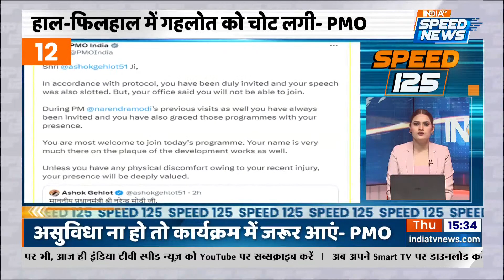Speed 125: PM Modi VS CM Ashok Gehlot | PM Modi Rajasthan Visit | PMO | Parliament Monsoon Session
Speed 125: PM Modi ने लाल डायरी का किया जिक्र, कहा लाल डायरी कांग्रेस (Congress) का डिब्बा गोल करेगी. और वहीं पीएम मोदी (PM Modi) का गेहलोत - पायलट (Gehlot - Pilot) पर निशाना कहा कि सिर्फ वर्चस्व की लड़ाई में 4 साल किया बर्बाद (Rajasthan Politics) दूसरी तरफ पीएम मोदी के राजस्थान दौरे (PM Modi Rajasthan Visit) पर सीएम गहलोत (CM Gehlot) ने किया Tweet, कहा कि पीएमओ (PMO) ने मेरा 3 मिनट का भाषण हटाया, सीएम गहलोत (CM Ashok Gehlot) के आरोप पर PMO ने दिया बड़ा जवाब. PM Modi का आज से दो दिवसीय राजस्थान, गुजरात दौरा (PM Modi Rajasthan Gujarat Visit). सीकर (Sikar) में एग्रीकल्चर प्रोडक्ट (Agriculture Project) की लगी प्रदर्शनी, पीएम मोदी (PM Narendra Modi) ने किया निरीक्षण. और वहीं मणिपुर (Manipur Violence) के मुद्दे पर आज भी संसद (Parliament Monsoon Session) में हुआ हंगामा, लोकसभा में विपक्ष (Opposition) कि जोरदार नारेबाजी |